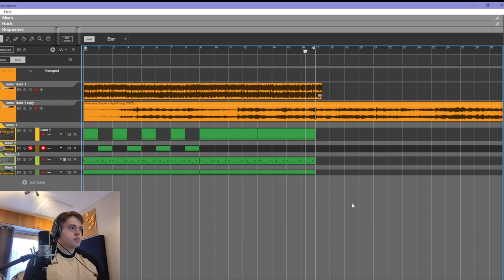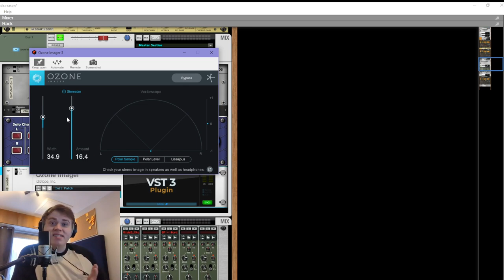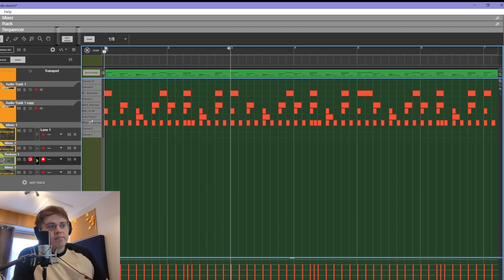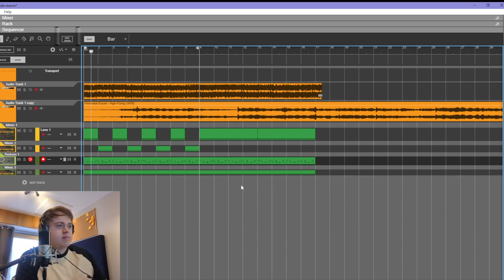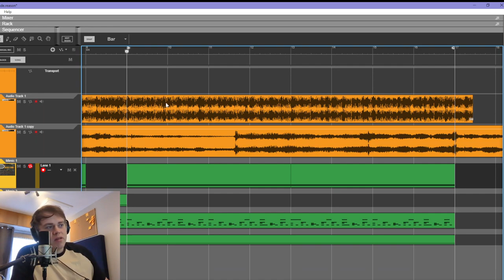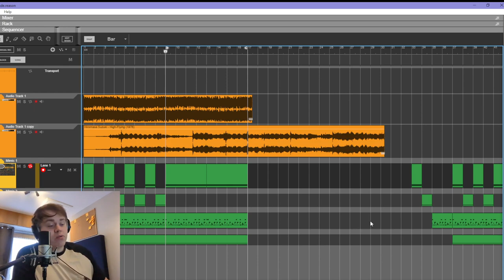$uicideboy$ Project Walkthrough: Hot Razor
Get instant access to studio quality sample packs created by our team and get free lifetime updates on purchase of any of our sample packs.